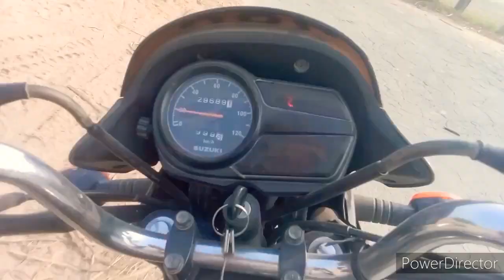saraiki old song/bhala sanwali //darwish khan /درویش خان //jdw